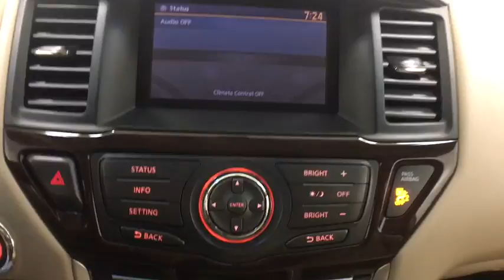2014 Nissan Pathfinder Oneida County, Onondaga County, Herikimer, Madison County, Otsego County, NY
Carbone Nissan
4967 Commercial Dr

Please call Douglas Risucci or Joe Curri at Or Visit us at 4965 Commercial Dr. Yorkville NY 13495.CERTIFIED WARRANTY, BACK-UP CAMERA, 4X4, LEATHER, HEATED REAR SEATS, HEATED FRONT SEATS, BLUETOOTH, REAR PARKING AID, MP3 Player, CHILD LOCKS, 3RD ROW SEAT, KEYLESS ENTRY, 25 MPG Highway, SAT RADIO, POWER LIFTGATE, ALLOY WHEELS!.Calling all enthusiasts for this sleek and dynamic certified 2014 Nissan Pathfinder SL. Take pleasure in the quick shifting from the Variable transmission paired with this high output Regular Unleaded V-6 3.5 L/213 engine. Boasting a mind-blowing amount of torque, this vehicle needs a serious driver! It's loaded with the following options: Wheels: 18 Alloy, Valet Function, Trunk/Hatch Auto-Latch, Trip Computer, Transmission: Xtronic CVT (Continuously Variable), Transmission w/Driver Selectable Mode, Tires: P235/65R18, Tire Specific Low Tire Pressure Warning, Tailgate/Rear Door Lock Included w/Power Door Locks, and Strut Front Suspension w/Coil Springs. Pick up your friends and hit the road in this fabulous and whimsical Nissan Pathfinder.